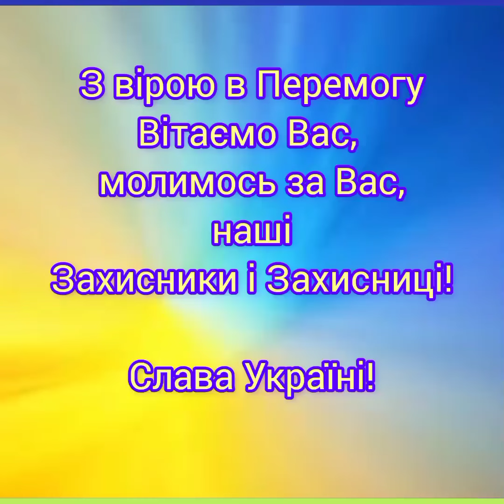Вірш про Україну. Читає автор. Людмила Антонічева.